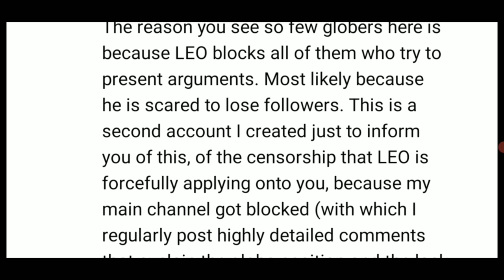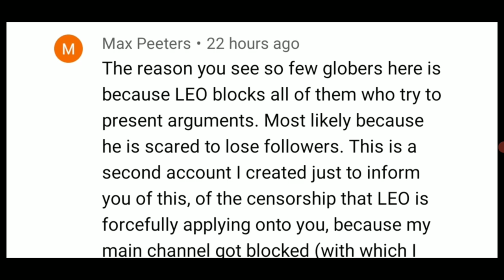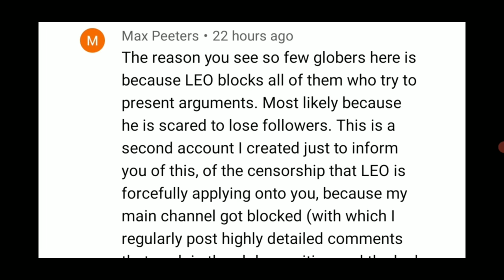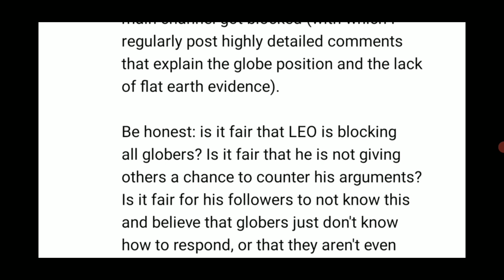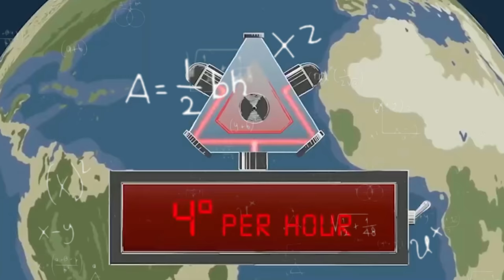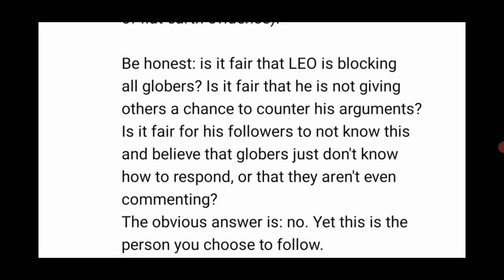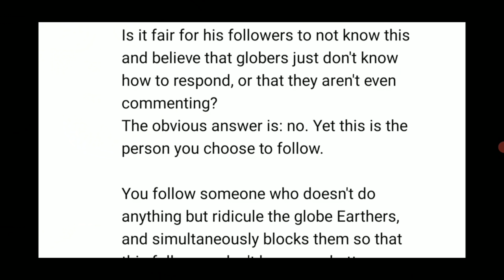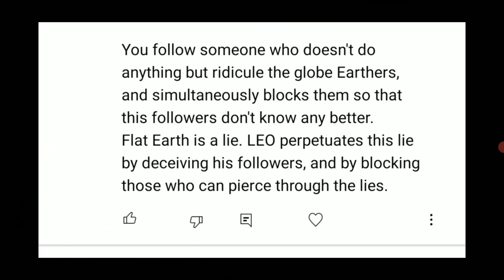Are FLAT EARTHERS Right? Can FLAT EARTH Be Tested And Verified By All?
Leave a Like 👍🏻 if you enjoyed Are FLAT EARTHERS Right? Can FLAT EARTH Be Tested And Varified By All?

Are FLAT EARTHERS Right? Can FLAT EARTH Be Tested And Varified By All? Well in a nut shell no, but no spoilers from me about how wrong FLAT EARTHERS are, just watch the video.

🎬GOT A VIDEO YOU WANT ME TO LOOK AT?
PLEASE PUT *VIDEO SUGGESTION* in the subject line.

Shout-outs, Birthday greetings, whatever you need.